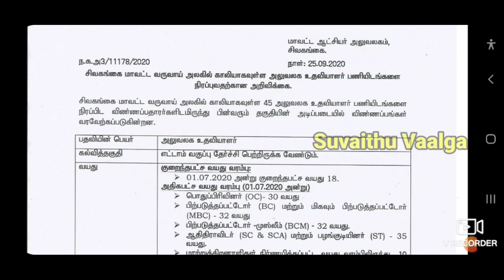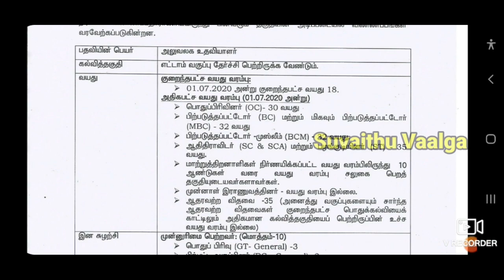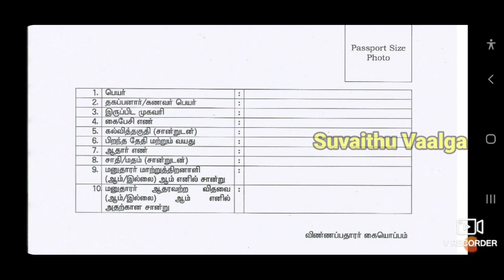தமிழ்நாடு அரசு வருவாய்த் துறையில் வேலைவாய்ப்பு | Tn taluk office recruitment 2020 | TN GOVT JOB